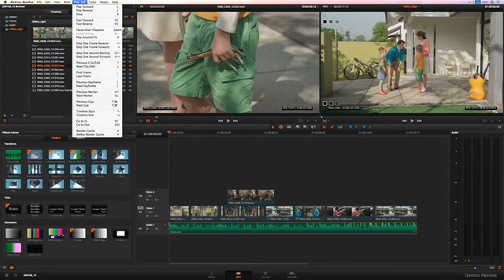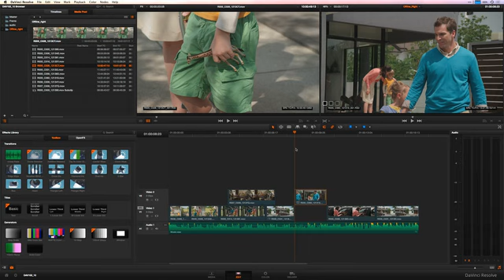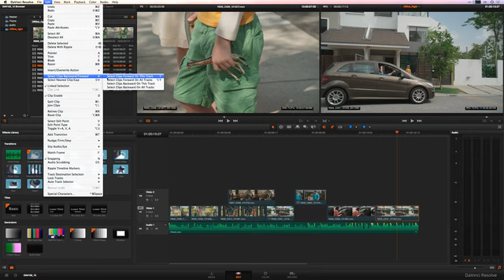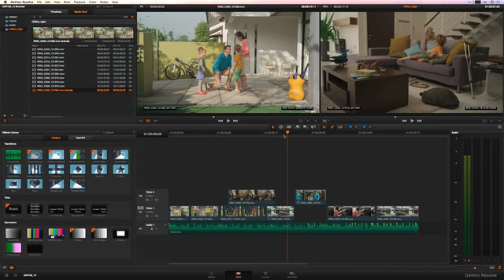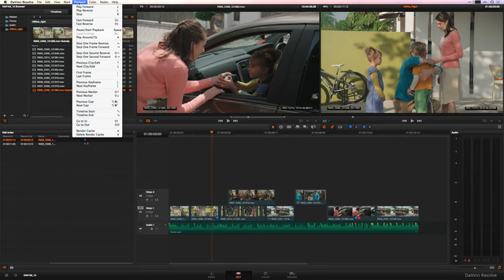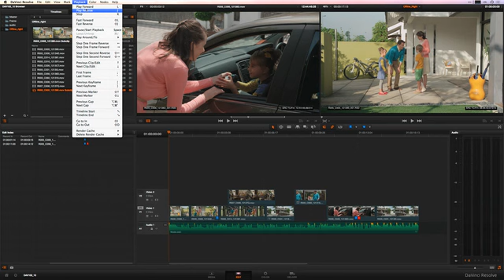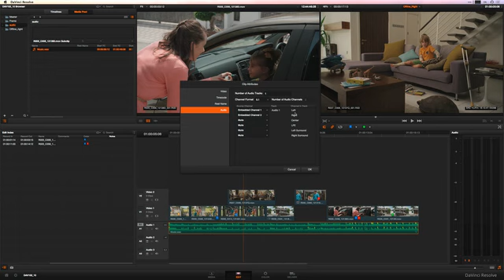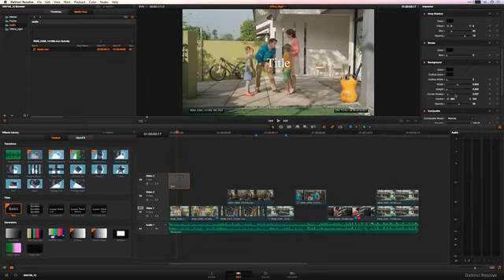DAV102 13. Edit Part. II